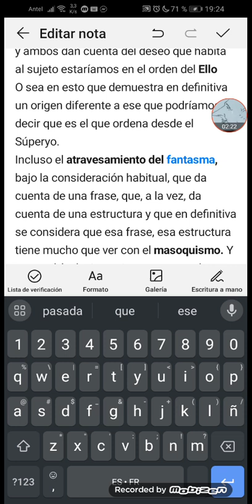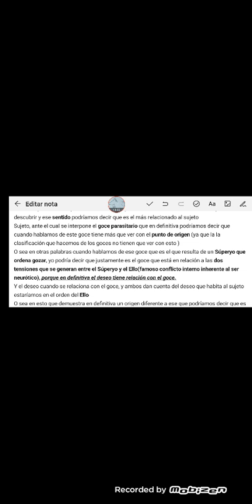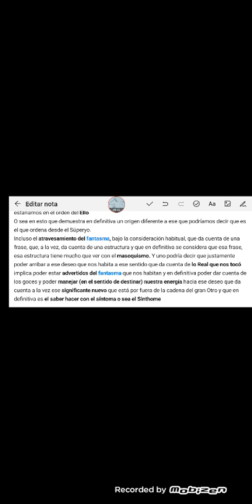Fantasias,fantasma,pulsión y fin de análisis:psicoanálisis freudolacaneano/Psic.Fernando Otero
Mientras algunas fuentes, obviamente cuyo origen es, el mundo de mayor influencia anglo y del discurso capitalista, afirman que, los únicos tratamientos que dan resultados para el TOC son, la terapia cognitivo conductual y/o la farmacológica, debemos tener en cuenta que, ninguna de las dos, son tratamientos,o digamos, formas de eliminar el problema, sino que son formas de evitar, los síntomas, (se vuelve a reprimir la causa del síntoma):
lo que se reprime hoy, volverá de otro modo y con mayor intensidad mañana.
LOS TRASTORNOS OBSESIVOS Y LA NEUROSIS OBSESIVA NO SON TRASTORNOS DE ANSIEDAD!
incluso se afirma que, el psicoanálisis hace recordar, y que, es justamente el problema para muchos: Grave error!!: DEBEMOS RECORDAR BAJO ANÁLISIS PARA PODER "OLVIDAR".
O SEA, Y DICHO DE OTRA MANERA: LO ÚNICO QUE VA, REALMENTE HASTA SUS ORÍGENES ES EL PSICOANÁLISIS.
Mientras existen la llamadas terapias, y todo lo que dice curar, termina dando el sentido al síntoma,o sea como dice J. Lacan, "conduce a lo peor". Solo el psicoanálisis es un proceso que no da el sentido, sino que, este se obtiene del proceso.